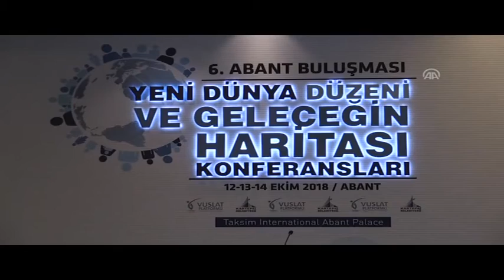Vuslat Platformu Abant buluşmaları sona erdi (14.10.2018)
Uluslararası Vuslat Platformu tarafından Abant Tabiat Parkı'ndaki bir otelde bu yıl 6'ncısı düzenlenen Abant Buluşmaları kapsamında gerçekleştirilen, "Yeni Dünya Düzeni ve Geleceğin Haritası Konferansları" sona erdi.